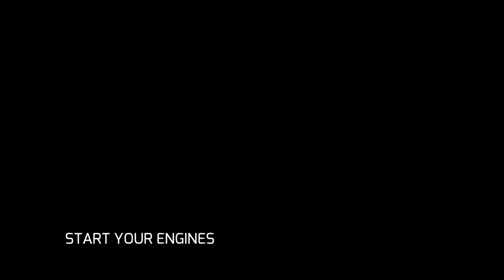GANGSTAR VEGAS - RACER GIRL - CHAPTER 1 - PART #4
Played on : Tab s4